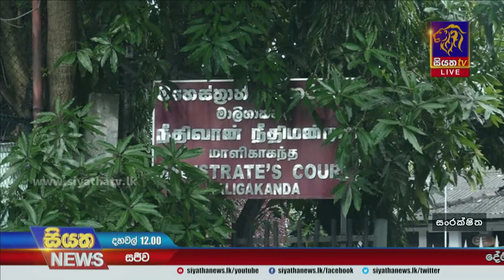හිටපු ඇමති කෙහෙළියට රෝගී තත්ත්වයන් 7ක් සදහා ප්‍රතිකාර | Siyatha News